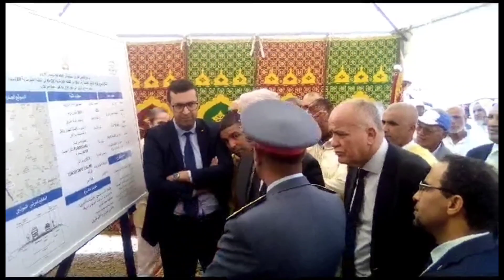والي جهة مراكش اسفي يشرف على تدشين وإطلاق مشاريع تنموية